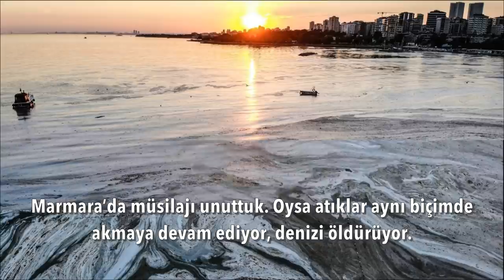Erdoğan hasta, yönetemiyor. Peki onu istemeyenler ne yapıyor? | Tarık Toros | Analiz | 21 Eylül 2021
21 Eylül 2021
Analiz

• İktidarın, burada sıralayamayacağım kadar çok “karşı propaganda” gerekçesi ve unsurları devrede.
• İtiraz edenlerse “devlete çökenleri” ürkütmemek için yoğurdu üfleyerek yiyor.
• Hoş ortada “yoğurt” da yok.
• Evet, Erdoğan hasta.
Evet, yönetemiyor.
Evet, öyle bir derdi yok.
Evet, neye dokunsa eline yüzüne bulaştırıyor.
Kendine dokunanı da affetmiyor.
Erdoğan’ı istemeyenler ne yapıyor..?
• Özellikle son dönemde her negatif gelişme etinden bir parça koparıyor!